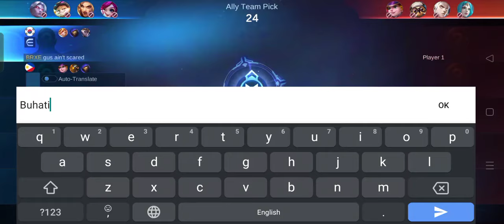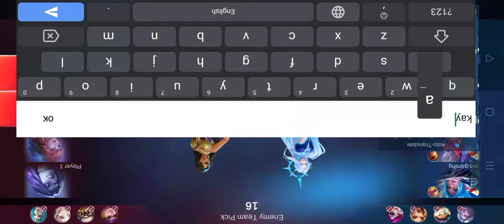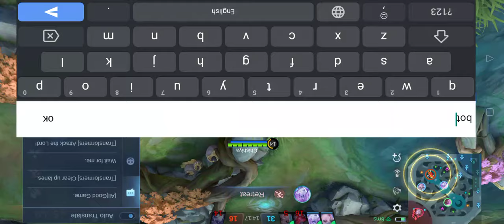Ganto mandurog ng mga weak